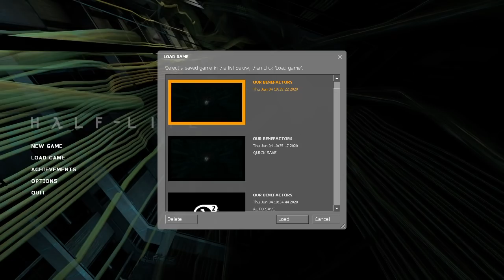Half-Life 2 - 36 - Kraken release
the absolute tonal shift that happens in this sequence, seemingly by design, is certainly something else